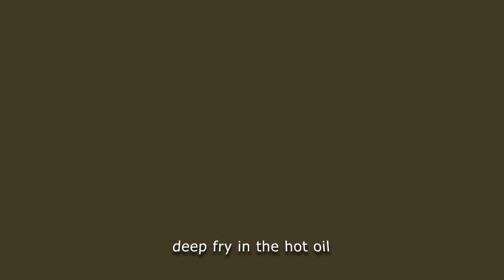Ramadan Special Episode 2:Crunchy Deep Fried Potato Rings Recipe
Discover the ultimate snack sensation with our Crunchy Deep Fried Potato Rings! These golden-brown rings are crispy on the outside, fluffy on the inside, and absolutely irresistible. Join us as we share our easy-to-follow recipe for making these delicious treats at home.
Ingredients:
Potato 2
Steam potatoes for 15 minutes and mash them to a boil.
Now take
Butter 3.5 tbsp in a pan, melt it, add 1 tsp crushed garlic and cook. Now add 1 cup water to the butter and garlic mixture. Turn off the flame.
Add 1/2 cup rice flour and 2 tbsp wheat flour into the pan, and mix it properly.
Turn ON the flame and cook the mixture for another 2 minutes.
Add the cooked mixture to the mashed potatoes. Add 1/4 tsp black pepper, salt 1/2 tsp, and 2 eggs and mix well.
Place the mixture into the piping bag. Make rings on the butter paper and deep fry in the hot oil. Enjoyyy!!!
Song: Jarico - Island Music
supported by@FreeBackgroundMusicForCreators